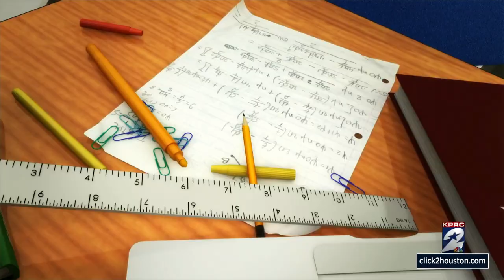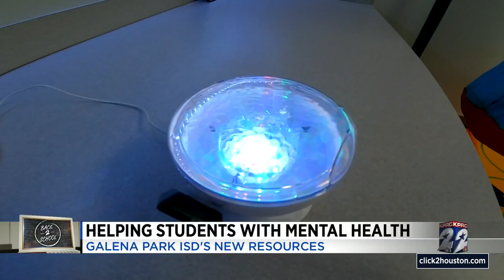Galena Park ISD's new resources helping students with mental health